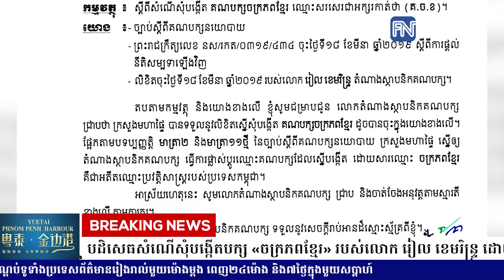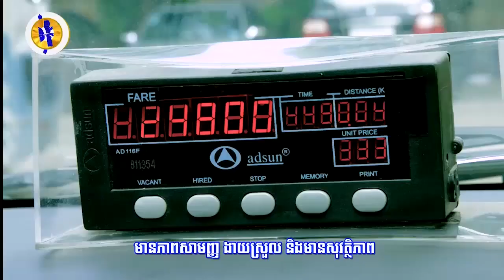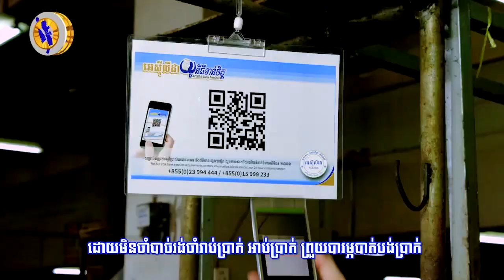ក្រសួងមហាផ្ទៃ បដិសេធសំណើសុំបង្កើតបក្ស «ចក្រភពខ្មែរ» របស់លោក រៀល ខេមរិន្ទ្រ ...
ក្រសួងមហាផ្ទៃ បដិសេធសំណើសុំបង្កើតបក្ស «ចក្រភពខ្មែរ» របស់លោក រៀល ខេមរិន្ទ្រ ដោយសារតែជាអតីតឈ្មោះប្រវត្តិសាស្រ្តរបស់កម្ពុជា
* រាយការណ៍ព័ត៌មានដោយកញ្ញា តាំង វិគី  និងកញ្ញា  យ៉ង់ សក្គុណា, ទូរទស្សន៍ Fresh News